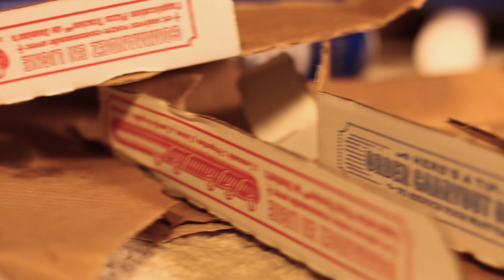The Honour - Keep it Together (Official Music Video)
The second single from The Honour's sophomore EP, Keep it Together.

Shot and edited by Taryn Borgford, James Couture, and Maria Volkova.

The Honour is Cam Cordoviz, Lucien Desilets, Jared Kist, Kyle McCoy, Zak Pion.
Song engineered by Jordan Voth and produced by Jared Kist and Jordan Voth.